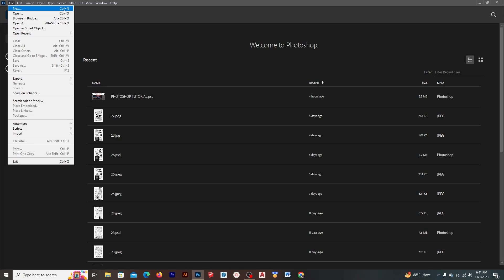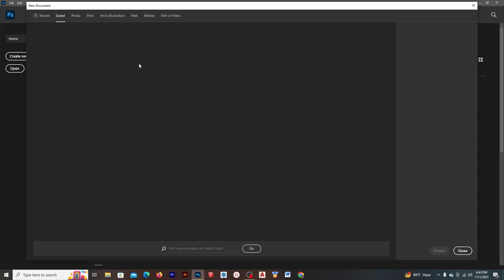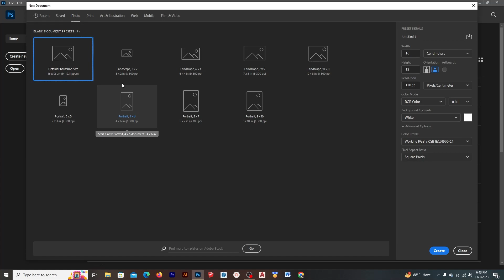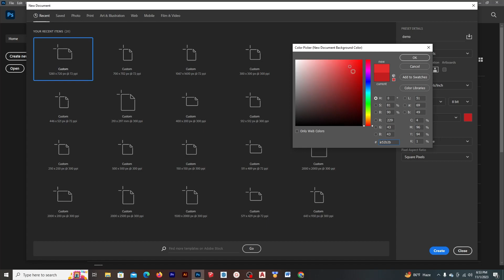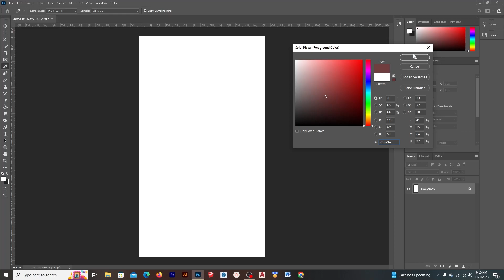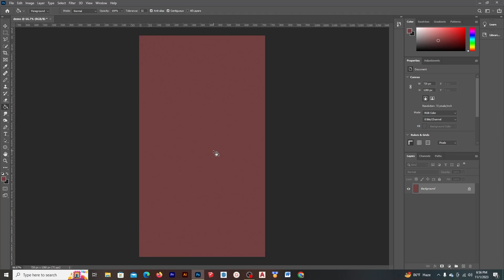Adobe Photoshop for Beginners/Photoshop Tutorials-Bangle Tutorial - Class 2 ( Document Making)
In this video tutorial, I am going to show you how to use adobe photoshop software options from beginners to advanced. I will also show you how to remove the photo background without any hassle.
It is very necessary to learn adobe photoshop to edit a photo. If you want to be an expert watch